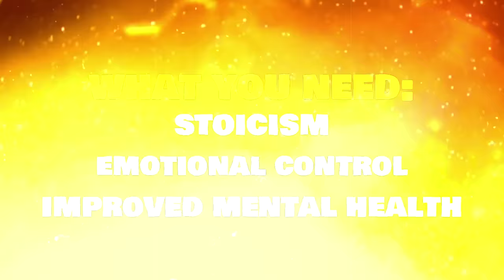Why Men Should NOT Show Emotion